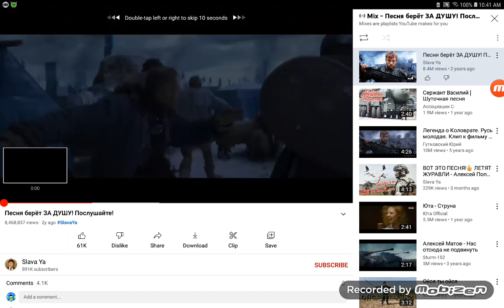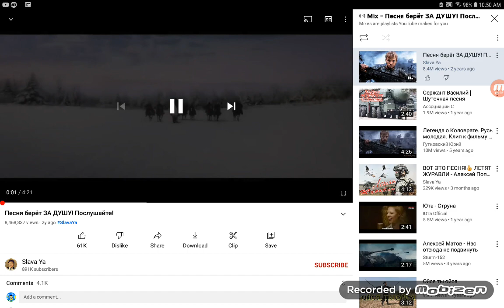ABR Part VII.V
Market mayhem is over moving to the golden beachball @geekyball @pahrulpyxzy @Egyptian_palestanian @ozgur3169 @birdcraft2287 @RetroGaming2.0 @Retrogaming2.0support @yourlocaleulfan @Imperiodoamanha-antifurry @xxxman360 @JACKSONSTGETINIT @LogroRaro & @DJeMTyGooD